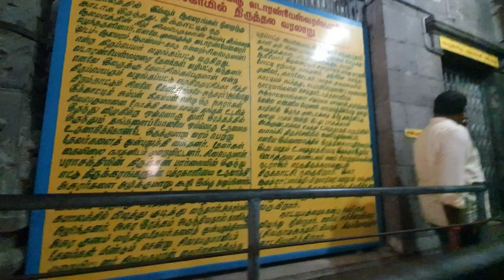Vandarkuzhali Vadaranyeswar Swamy temple Tiruvalangadu rathna sabha Chennai